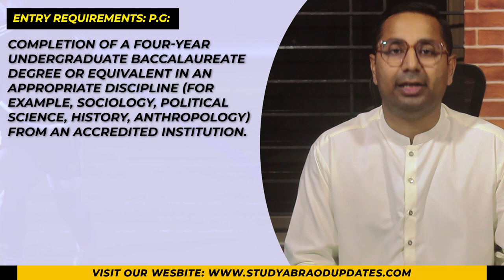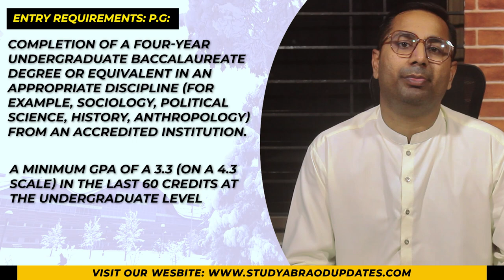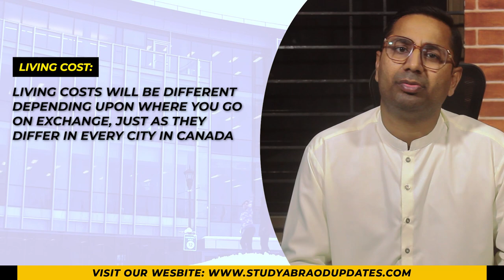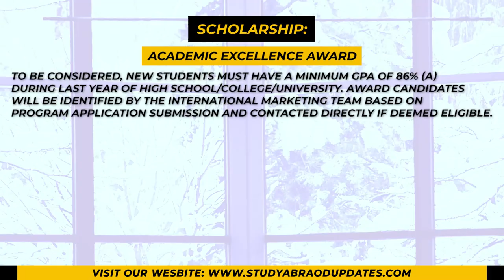Thompson Rivers University (TRU)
A public institution that offers both undergraduate and graduate degrees as well as vocational training is Thompson Rivers University. In 1970, Thompson Rivers University (TRU) was established. In this Video will discuss about Admission requirements, Tuition fees, Popular Programs,  IELTS, TOEFL requirements, Admission intake, Application Fee, Admission deadlines, university ranking, & Scholarships for international Students.